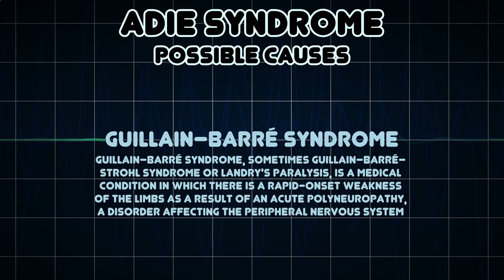Adie syndrome (Medical Symptom)1.mp4